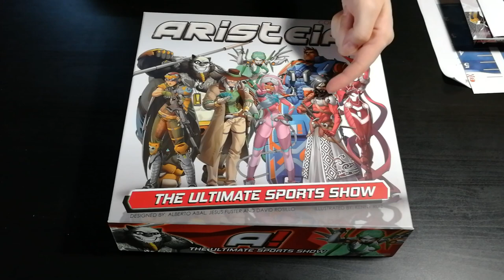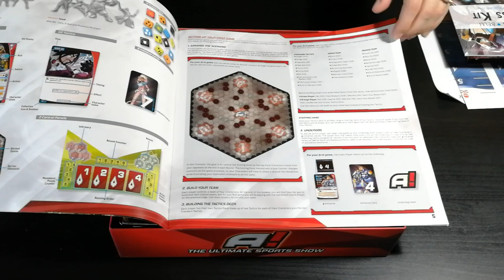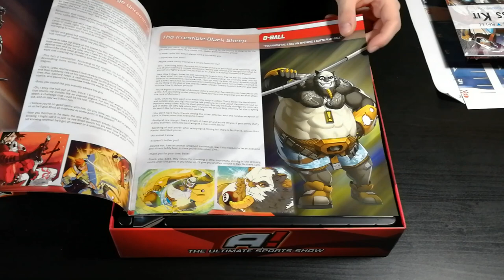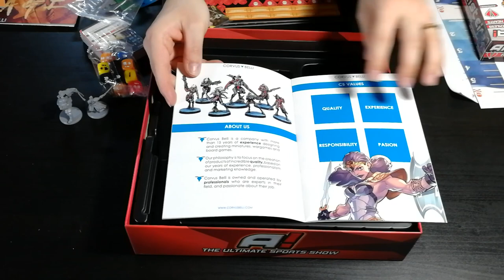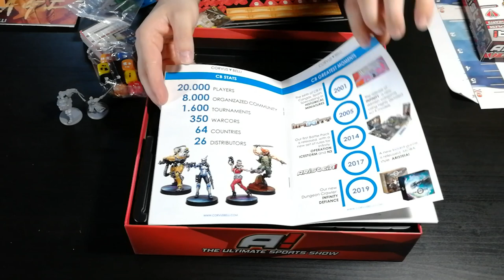Aristeia - Cosa ne penso?